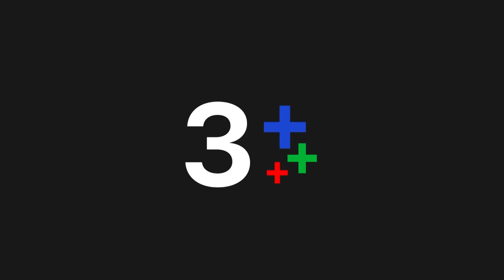FIN | เธอว่าฉันเป็นคนกิเลสหนาตัณหาจัด | เทพธิดาปลาร้า EP.18 | Ch3Thailand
เทพธิดาปลาร้า ออกอากาศ ทุกวันจันทร์-ศุกร์ เวลา 19.00 น. ช่อง3 กด33

 เทพธิดาปลาร้า ใบหม่อนเกิดในตระกูลชาวนามาตั้งแต่ปู่ย่าตาทวด มีที่นาทำมาหากินเป็นมรดก ตกทอดมาเป็นรุ่น ๆ จนถึงรุ่นพ่อแม่ของใบหม่อน ถึงร้อยไร่ แต่เป็นร้อยไร่ที่ห่างไกลจากความเจริญ แต่พ่อแม่และใบหม่อนก็มีความสุขอยู่กับความพอเพียงที่ได้รับแบบในน้ำมีปลา ที่สามารถเอามากินเป็นประจำ เอามาทำปลาร้าเก็บไว้กิน ในนามีข้าวปลูกเอาไว้กิน ที่ดินที่เหลือ ๆ ก็เอามาปลูกผักเล็ก ๆ น้อย ๆ กินกันไปแบ่งขายไปบ้างนางนกขาบแม่ของใบหม่อนไม่ได้เรียนหนังสือ แต่พ่อของใบหม่อนต้องการให้ใบหม่อนเรียนหนังสือให้มากที่สุด หลังจากจบป.6 ใบหม่อนก็อยากเรียนต่อสูงเช่นกัน จึงตัดสินใจขอพ่อเข้าไปเรียนต่อในอำเภอโดยอาศัยอยู่ที่ร้านคำหลอยเพื่อนรักเริ่มผลิตปลาร้าพื้นบ้าน โดยมีสูตรเด็ดที่แม่ได้รับสืบทอดมาจากบรรพบุรุษของแม่ขายให้กับคนในอำเภอ ทำให้พอมีเงินส่งตัวเองเรียนบ้าง

นำแสดงโดย : กระทิง ขุนณรงค์ ประเทศรัตน์, ชิปปี้ ศิรินทร์ ปรีดียานนท์, แคท ตฤณญา มอร์สัน, แซ็ค ชุมแพ, สเตฟานี่ เลอร์ช

บทประพันธ์โดย : เรียวช่อชรอุ่ม
บทโทรทัศน์โดย : เรียวช่อชรอุ่ม
กำกับการแสดงโดย : ลุงเล็ก ณรงค์
ควบคุมการผลิตโดย : กอบสุข จารุจินดา
ผลิตโดย : บริษัท สเต็ปออนเวิร์ด จำกัด

เพลงประกอบละคร : ไหจัวหัวใจ | เมญ่า นนธวรรณ
ขอเวลาทำใจ | ชิปปี้ ศิรินทร์ ปรีดียานนท์